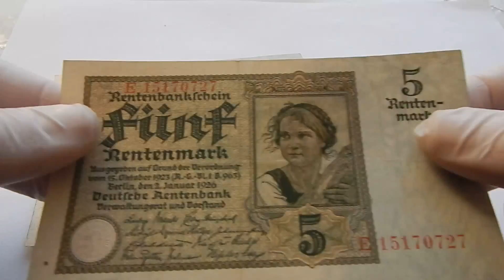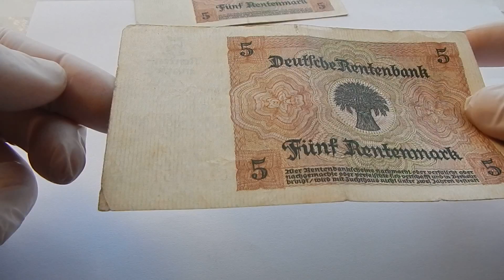Германия 5 марок рентенмарок 3 шт. 1923-1926 E R Y Extremely Fine (EF, XF, II, 2) - Fine (F, IV, 4)